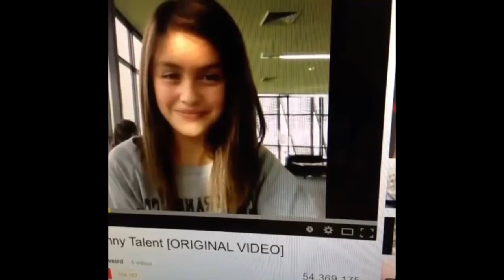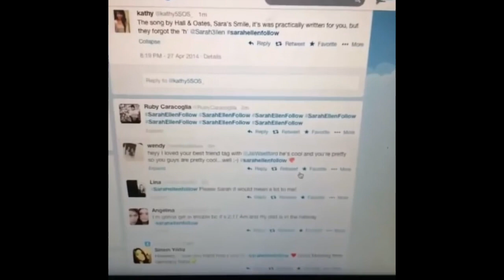SARAH ELLEN BEST VINE